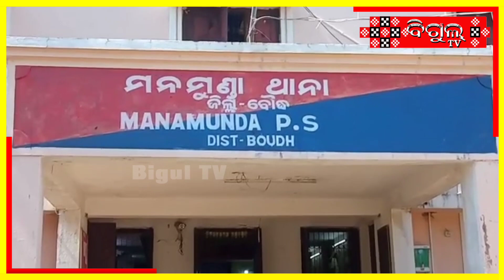ନର୍ସଙ୍କ ଘରୁ ଉଦ୍ଧାର ହେଲା ୭ବର୍ଷ ତଳର ନିଖୋଜ ଶିଶୁ !! Bigul Tv !!